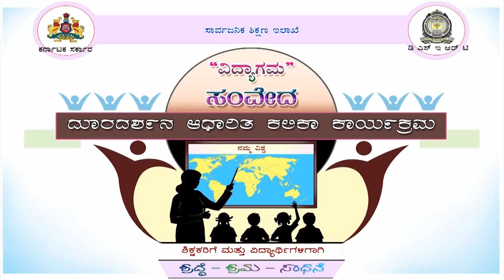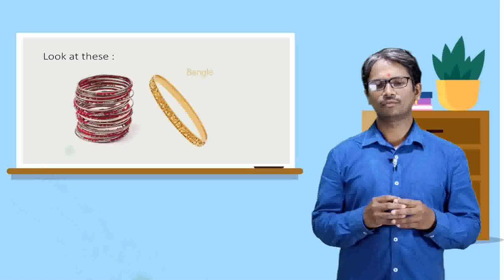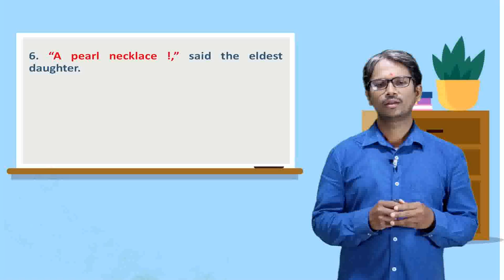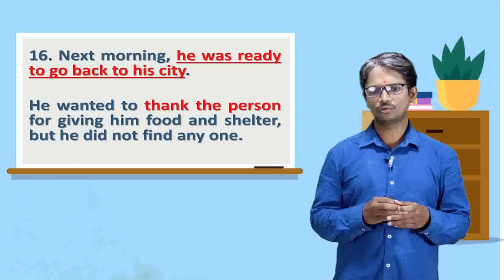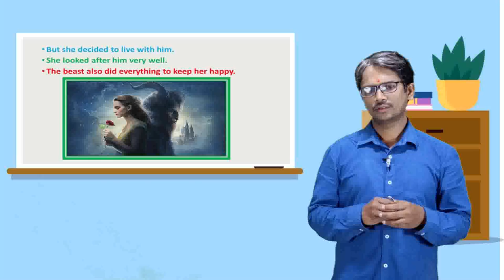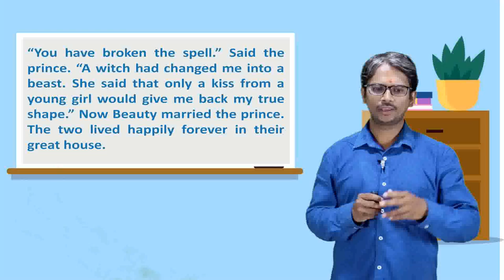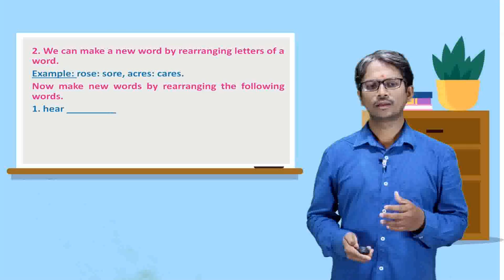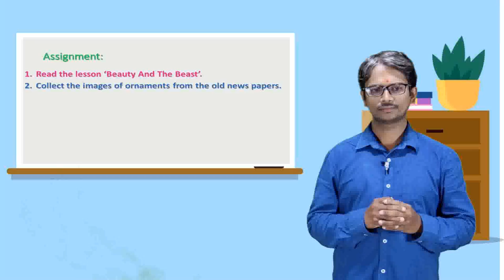Samveda E Classes - 8th Standard 3rd Language ENGLISH PROSE 6 BEAUTY AND THE BEAST EPISODE 1